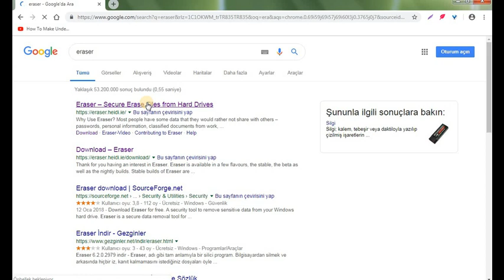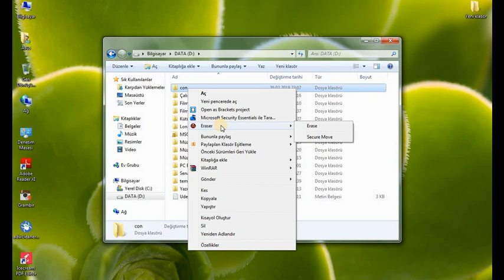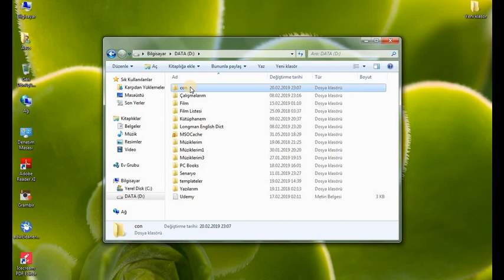Silinemeyen Dosyalar Nasıl Silinir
Silinemeyen dosyalar nasıl silinir? Sorusu zaman zaman birçoğumuzun sorduğu bir sorudur. Bazen güvenilir bir program bile "bug" da kalarak masaüstünden ya da D sürücüsünden silinmeyebilir. İşte bu tür durumlarda internette bir "bilgisayardan silinmeyen dosyaları silmek" şeklinde aramalar yaparız. Bulduğumuz yöntemler ise bazen işe yarar bazen ise işe yaramaz. İşte bu tür durumları yaşamamak için sizlere boyutu küçük ancak işlevi büyük bir programı anlatacağım. İşinize yarayacağını umuyorum.

Eğer videoyu beğendiyseniz desteklemek için üye olup, beğen butonuna basarsanız çok sevinirim.